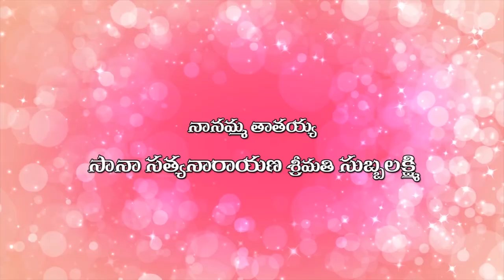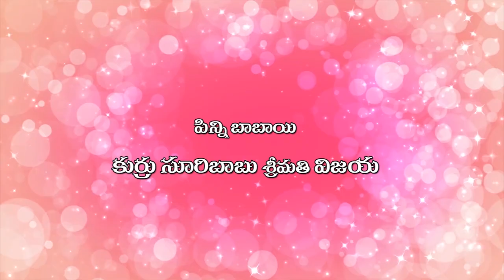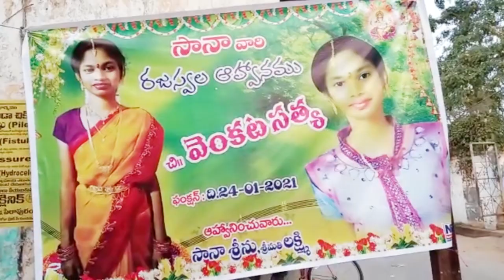Venkata Satya Halfsaree function GMS Studio : 9963754849